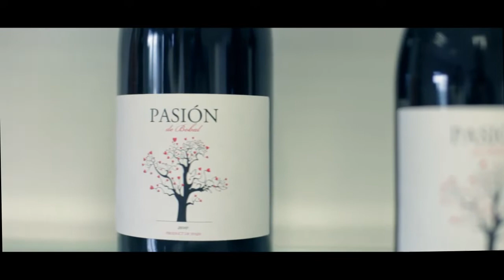Brand Content Mercedes